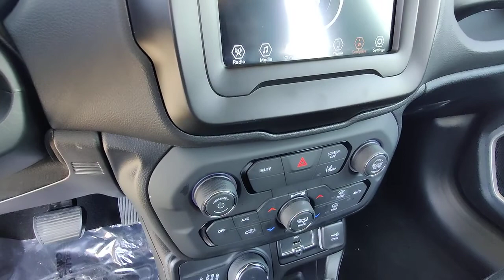2021 Jeep Renegade Grand Forks, East Grand Forks, Crookston, Thief River Falls, Fargo MPM76225DC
Granite Crystal Met. Clear Coat Used 2021 Jeep Renegade available in 2373 32nd Avenue South, Grand Forks, North Dakota at Lithia CJD of Grand Forks. Servicing the Grand Forks, East Grand Forks, Crookston, Thief River Falls, Fargo, ND area.

2021 Jeep Renegade Latitude 4x4 - Stock#: MPM76225DC - VIN#: ZACNJDBB4MPM76225

EPA 29 MPG Hwy/21 MPG City! Jeep Certified CARFAX 1-Owner ONLY 4215 Miles! Onboard Communications System Smart Device Integration Lane Keeping Assist Blind Spot Monitor Cross-Traffic Alert Dual Zone A/C iPod/MP3 Input CLICK NOW! KEY FEATURES INCLUDE: 4x4 Back-Up Camera Satellite Radio iPod/MP3 Input Onboard Communications System Aluminum Wheels Dual Zone A/C Cross-Traffic Alert Blind Spot Monitor Lane Keeping Assist Smart Device Integration Rear Spoiler MP3 Player Privacy Glass Child Safety Locks Steering Wheel Controls. OPTION PACKAGES: PASSIVE ENTRY REMOTE START PACKAGE Keyless Entry w/Panic Alarm Remote Start System TRANSMISSION: 9-SPEED 948TE AUTOMATIC (STD) ENGINE: 2.4L I4 ZERO EVAP M-AIR (STD). EXPERTS ARE SAYING: Great Gas Mileage: 29 MPG Hwy. BUY WITH CONFIDENCE: 125-Point Inspection and Reconditioning 7-Year/100000-Mile Powertrain Limited warranty Some of our pre-owned vehicles may have unrepaired safety recalls. Check vinrcl.safercar.gov/vin/ Rental Car Allowance 24-Hour Towing and Roadside Assistance Carfax Vehicle History Report 3-Month/3000-Mile Maximum Care Coverage Lifetime Certified Warranty Upgrades Available Introductory 3-month subscription to SiriusXM Satellite Radio BUY FROM AN AWARD WINNING DEALER: In the market for a new Chrysler Dodge Jeep or RAM? Then come to Lithia Chrysler Jeep Dodge of Grand Forks! Our experienced sales staff prides itself on not only offering a paramount selection of new and used cars but a distinctive personalized approach to service to match. And whether youre coming in from Fargo Devils Lake or Thief River Falls MN our new Chrysler Dodge Jeep and RAM dealership and service center is just a quick drive away. Plus motor vehicle excise tax license and $299 doc fee. Price contains all applicable dealer incentives and non-limited factory rebates. You may qualify for additional rebates; see dealer for details.